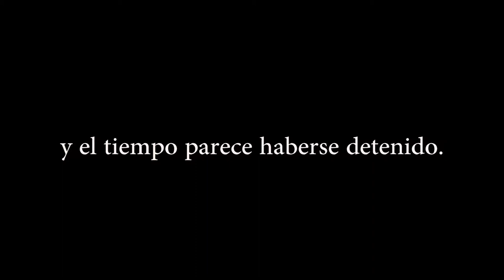Teaser del DOCUMENTAL "El llegat de Viladomat a Mataró: El Conjunt dels Dolors"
"El llegat de Viladomat a Mataró: El Conjunt dels Dolors" es un documental que explora y reconstruye la historia del Conjunt dels Dolors de Santa María de Mataró.

Este documental se centra en la obra pictórica del pintor Antoni Viladomat que se conserva en la ciudad de Mataró, especialmente el legado artístico que dejó en El Conjunt dels Dolors, uno de los mejores espacios conservados del arte barroco en Catalunya y también uno de los más desconocidos por el gran público. El Conjunto, considerado por los expertos como el exponente más brillante de la pintura de la Catalunya del siglo XVIII, es obra de la principal figura del barroco catalán: ANTONI VILADOMAT.

El documental contará con el testimonio de los principales estudiosos de la obra de Viladomat y con los de las personas e instituciones que se encargan de custodiar este tesoro artístico en la ciudad de Mataró.

Título: "El llegat de Viladomat a Mataró: EL CONJUNT DELS DOLORS"
Duración: 45 minutos (aprox.)
Idioma original: Catalán
Tipología: Documental de no ficción
Año: 2014. Actualmente en fase de producción y búsqueda de financiación
Dirigido por MARCO ZOUVEK
Idea original: BATECS produccions ©